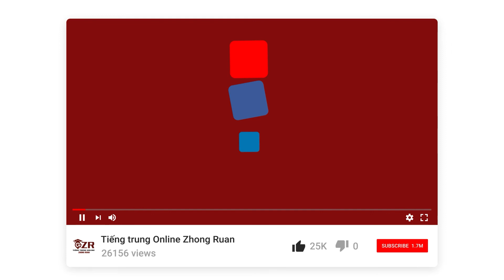BÀI 19: BÂY GIỜ TÔI ĐÃ QUEN RỒI | TỰ HỌC TIẾNG TRUNG QUA PHƯƠNG PHÁP LUYỆN NÓI PHẢN XẠ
Lại là một video nữa về cách luyện phản xạ nói trong tiếng Trung và cũng là một phương pháp hữu hiện cho các bạn muốn luyện nhớ từ vựng nhé. Ngoài ra, Tiếng Trung Online Zhong Ruan còn đính kèm phần phiên âm ở cuối video cho các bạn nhé!

Hãy đón chờ những bài luyện nói phản xạ tiếng Trung tiếp theo của Zhong Ruan trong những ngày tới!

Nếu video thực sự hữu ích với bạn, thì bạn có thể subscribe và để lại comment để Zhong Ruan ra những video hữu ích về tự học Tiếng Trung hiệu quả nhiều hơn nữa nhé!

Tìm hiểu thêm về các khoá học và chương trình giảm giá của Zhong Ruan: